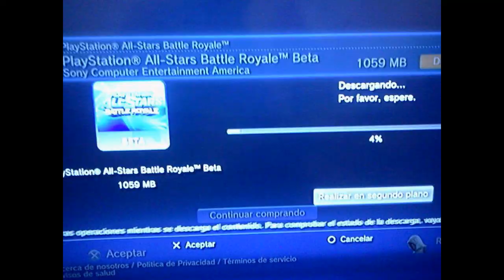loquendo playstation all stars royele battle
me vale si es una copia del smash bros lo importante es que nos divierta a todos :D